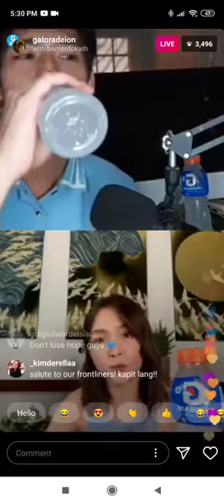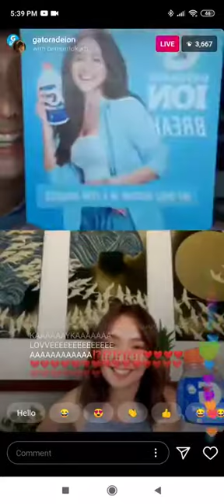Kathryn Bernardo interviewed by Robi Domingo